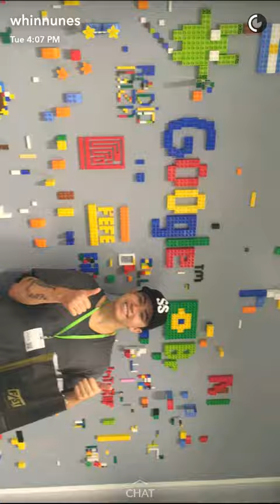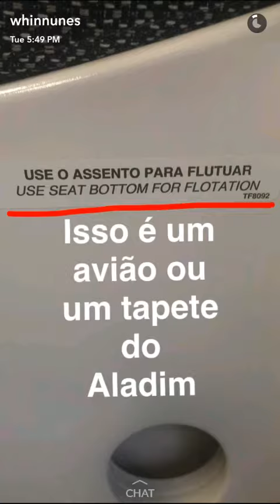Whindersson Tirando selfie com um urubu